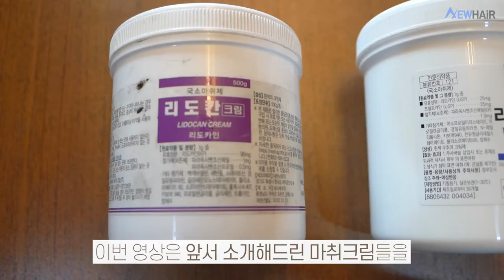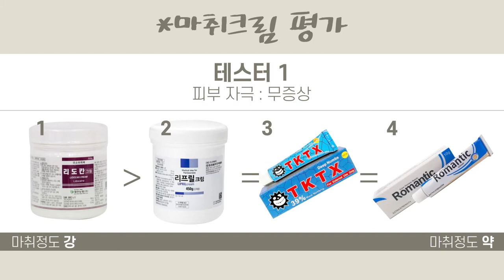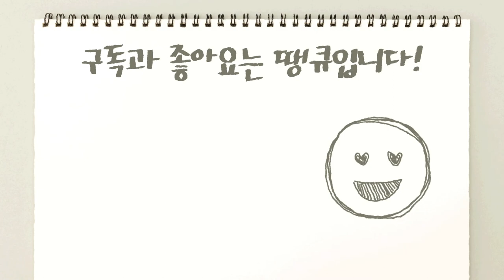마취크림 블라인드 테스트! (마취크림 통증,피부자극,안정성)ㅣ뉴헤어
전에 마취크림 종류와 성분에 대해서 설명드렸었죠?
오늘은 그 마취크림들을 블라인드 테스트를 통해
마취 정도와 통증, 피부 자극, 안정성을 테스트해보았습니다!
눈썹문신이나 두피문신을 받으시기 전에 알아보고 가시면 좋답니다:)